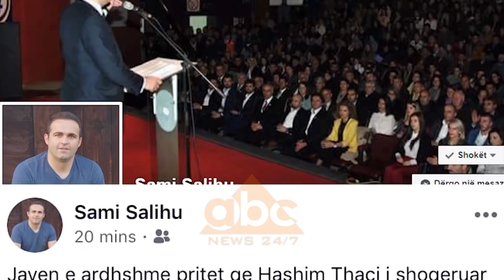Ftesa ndaj Thacit per vizite ne Presheve, reagime te ashpra ne Beograd | ABC News Albania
Kryetari i Kuvendit të Preshevës, ka ftuar nëpërmjet rrjetit Facebook presidentin e Kosovës, Hashim Thaçi, që të vijë për vizitë në këtë qytet në jug të Serbisë. Kjo nuk ka shkaktuar mikëpritje edhe në Beograd. Derisa liderët e Luginës së Preshevës patën takim tek presidenti në Prishtinë, ministri i Punëve të Brendshme i Serbisë, në pyetjen e gazetarëve nëse do të sillej Beogradi në mënyrë diplomatike apo do të rrespektonte aktakuzën ndaj, Hashim Thaçit në gjyqet serbe u përgjigj qartë.

Nebojsha Stefanoviç, ministër i Brendshëm: “Republika e Serbisë është vend ku mbizotëron ligji. Ne kemi fletarreste nga gjykatat tona dhe natyrisht Ministria e Punëve të Brendshme dhe organet tona gjithmonë do të veprojnë në bazë të këtyre kërkesave. Nuk ka çfarë të shtohet”.

Shqiptarët e Luginës së Preshevës janë entuziazmuar nga mundësia për bashkim, por njëkohësisht kanë edhe frikë.

Stefanoviç, njëkohësisht kritikoi Kosovën dhe tha se protestat në Drenicë, kundër presidentit serb, ishin organizuar nga autoritetet e Kosovës, pavarësisht se nuk ka dëshmi.

Nebojsha Stefanoviç: “Provokimet janë të qarta edhe nga sjellja e Policisë së Kosovës edhe nga protestat dhe gjithë aparati i sigurisë është e qartë se kanë tentuar të organizojnë ndalesën e presidentit Vuçiç. Pas shkuarjes në Gazivodë kanë tentuar në çdo mënyrë ta ndalojnë presidentin. Kjo është një dhunë brutale kundër lirisë së lëvizjes ndaj serbëve që jetojnë aty”.

Një nga arsyet e përmendura për mostakimin e dy presidentëve gjatë dialogut në Bruksel ka qenë edhe çëshjta e Luginës së Preshevës pasi për Serbinë kjo është temë e mbyllur./abcnews.al